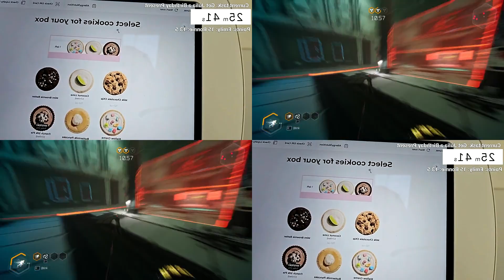Sports Betting but Cookies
The top comment of the post was: 920 calorie cookie sheesh